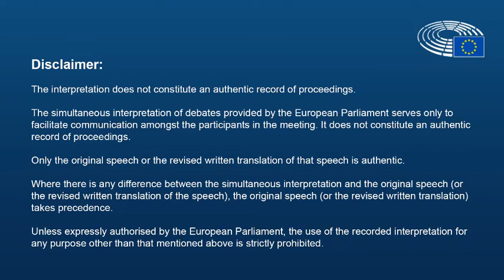European Parliament’s Committee on International Trade extraordinary meeting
KEI's Arianna Schouten intervention starts at 01:20:49.